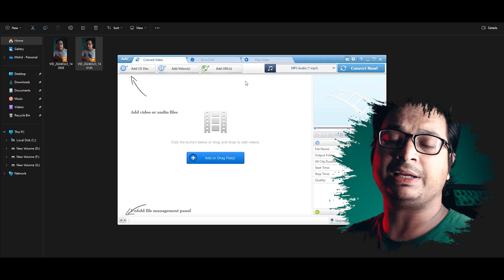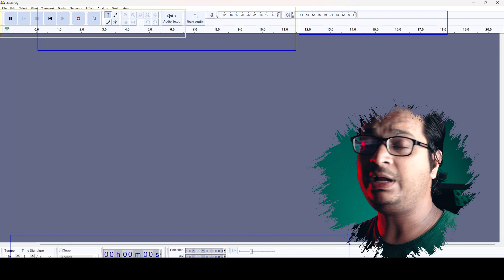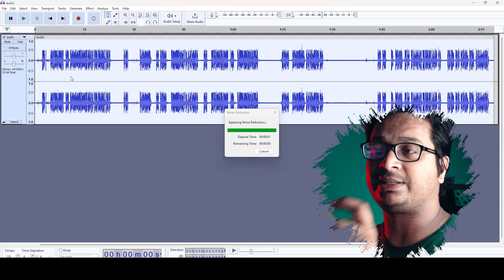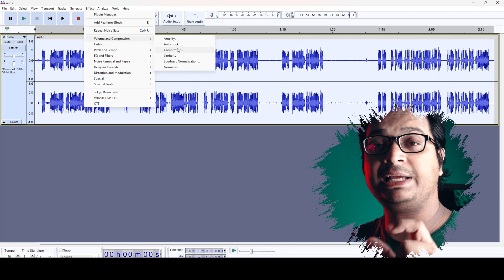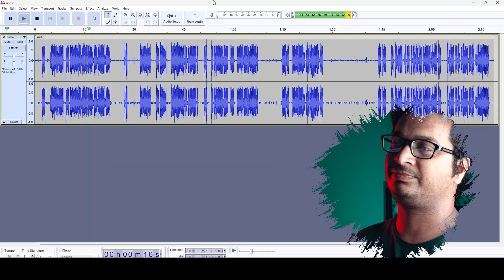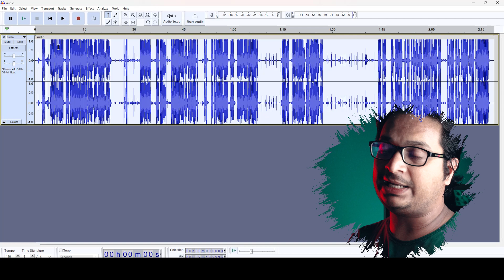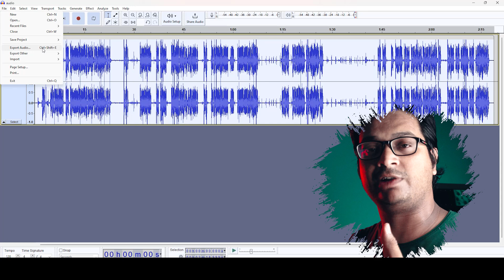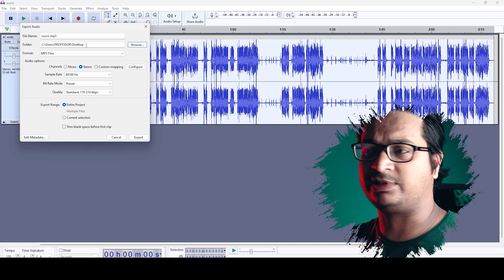Voice Like a PRO in Audacity 2024 | How To Edit Voice in Audacity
Voice Like a PRO in Audacity 2024 | How To Edit Voice in Audacty | Edit Your Voice In Audacity

Hi Guys!!